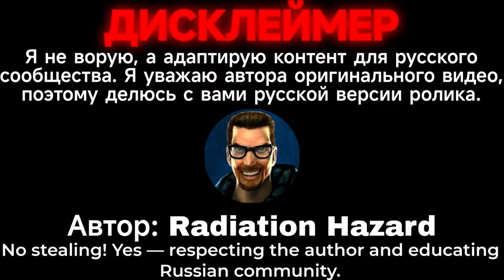Half-Life 2, НО ТЫ ОДИН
Мой Radmin VPN сервер
Название: Spiderylex
Пароль: 12345678